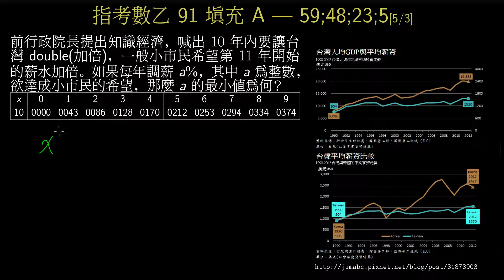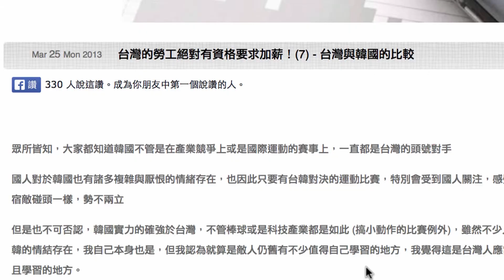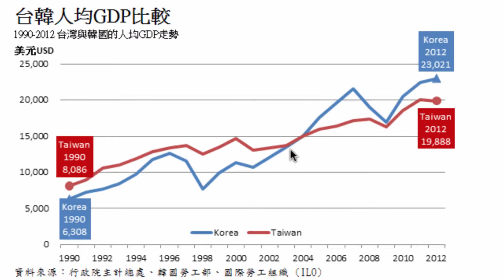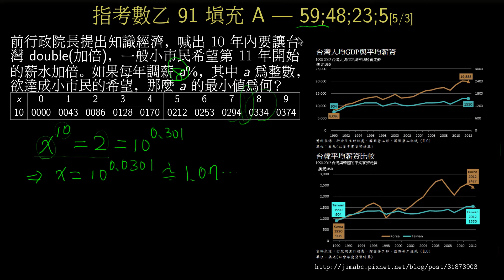指考數乙91_填充A_薪水加倍